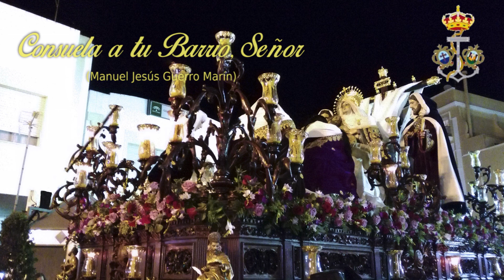BCT Rosario (Cádiz) - Consuela a tu Barrio, Señor - 75 Aniversario Hdad. Piedad (Isla Cristina)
Audios correspondientes a la salida extraordinaria organizada con motivo del 75 aniversario de la bendición del Santísimo Cristo del Amor y Nuestra Señora de la Piedad, titulares de la Hermandad de la Vera-Cruz y Cofradía del Santísimo Cristo del Amor, Nuestra Señora de la Piedad y Santo Entierro de Nuestro Señor Jesucristo de Isla Cristina (Huelva), en la jornada del sábado 9 de septiembre.

El acompañamiento musical corrió a cargo de la Banda de Cornetas y Tambores Nuestra Señora del Rosario Coronada de Cádiz. De la que podemos escuchar el siguiente repertorio: